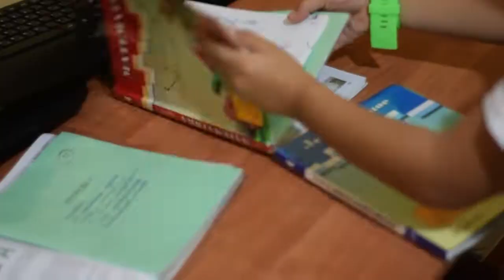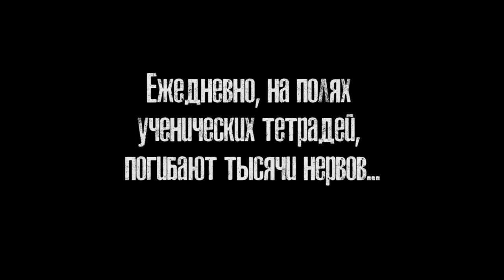На полях сражений... || Равиль Битимбаев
Битва...